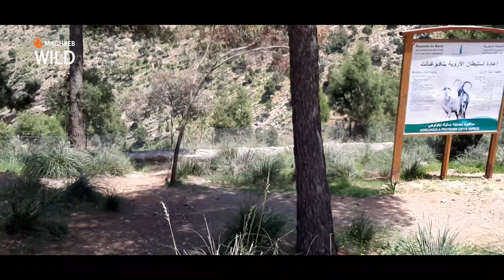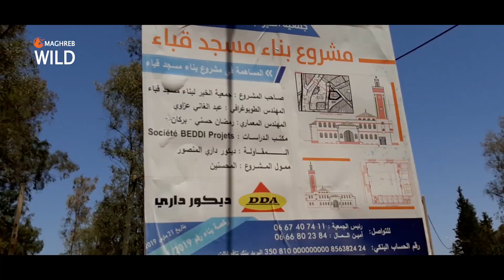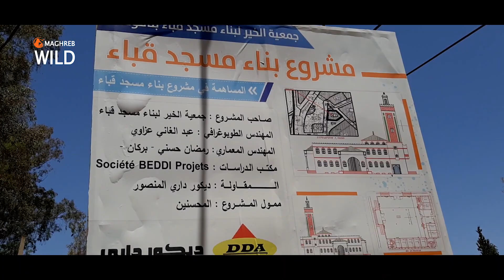لا زالت الطريق مقطوعة في تافوغالت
Grotte du chameau
Grotte des pigeons
بركان
بني زناسن
المغرب
wildlife photography
tafoughalt
berkane
maroc
اخر الاشغال بتافوغالت
جماعة بركان
السياحة الجبلية
مشاهدة الطيور
الحجل
اللقلق الابيض
محمية اللقالق البيضاء
Ciconia ciconia
cigogne blanche
stork
oued cherraa
واد شراعة